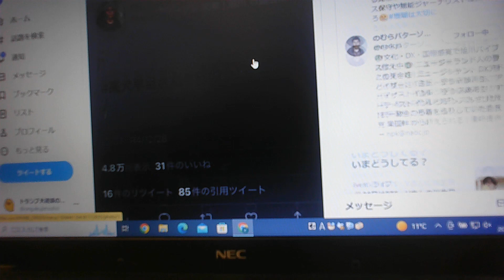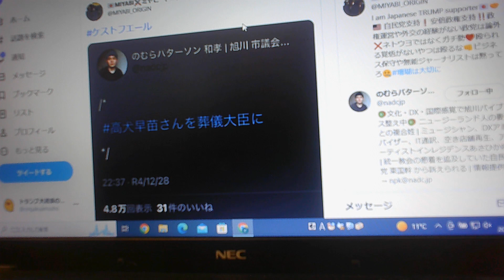高犬早苗さんを葬儀大臣に/ケストフエール/のむらパターソン和孝 /野村パターソン和孝/旭川市議会議員/立憲民主党/消すと増える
高犬早苗さんを葬儀大臣に/ケストフエール/のむらパターソン和孝 /野村パターソン和孝/旭川市議会議員/立憲民主党/消すと増える。【ぴよぴよのおはなしシリーズ/1975】